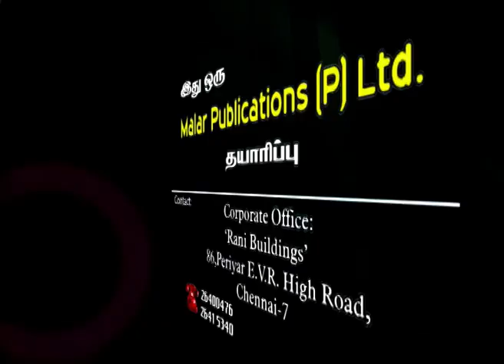சுந்தர காண்டம் பகுதி 03 புஷ்பா ராஜகோபாலன்